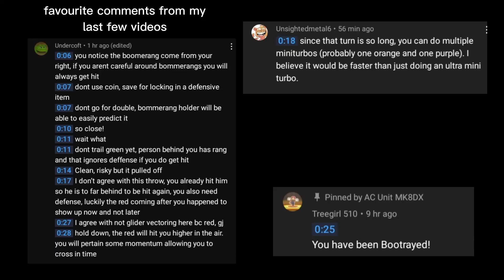A not-so-graceful landing in Mario Kart 8 Deluxe